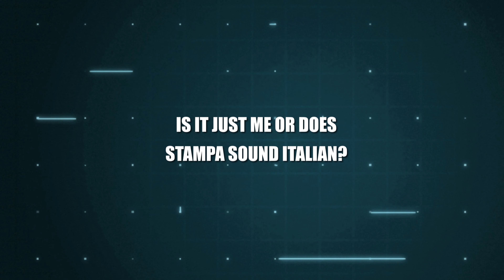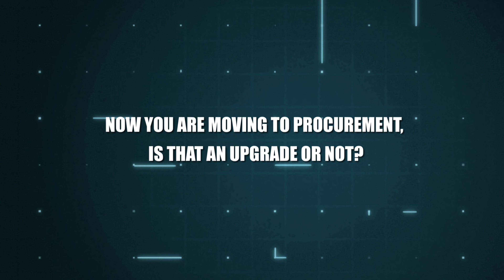From Intern to Planner to Procurement · Matthew Allen · Eurostampa North America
Matthew Allen never planned a career in print, yet he now sees himself growing within the company he got part of years ago. Matthew Allen works at Eurostampa North America, an OMET customer throughout Europe and North America. An interesting journey for Matthew - enjoy the film!